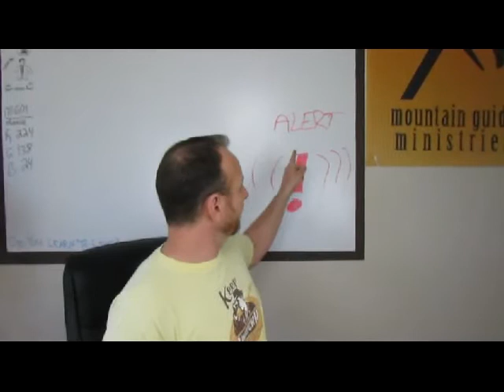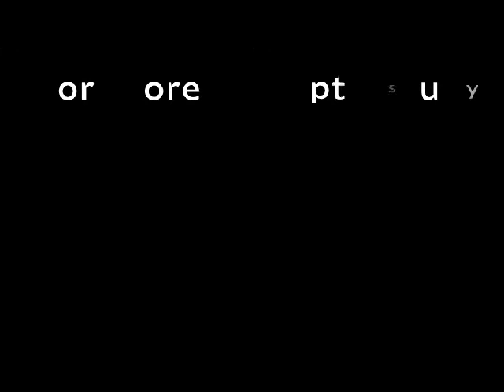Dont Let Circumstances Disrupt Spiritual Flow - Morning Brew Daily Devotional Prophetic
Stay focused and stay in your lane despite what you see and feel as things get hairy.  Good news...the light is getting brigther too.

The Morning Brew Daily Devotion Life Coaching Videos by Mountain Guide Ministries.  This video devotion is and inspirational and encouraging word that will start your day off right with a focus on your walk with Jesus.

Our ministry is centered on Trasformational Discipleship with a Prophetic Perspectiver.  Enjoy todays coaching session with Prophetic Life Coach, David Cross.

Find this and more in depth studies and life coaching courses on our